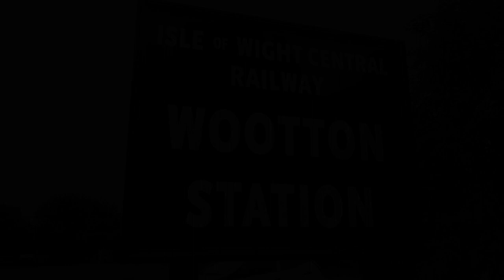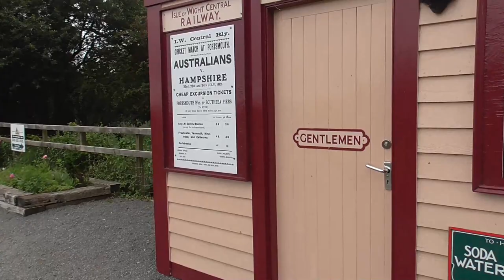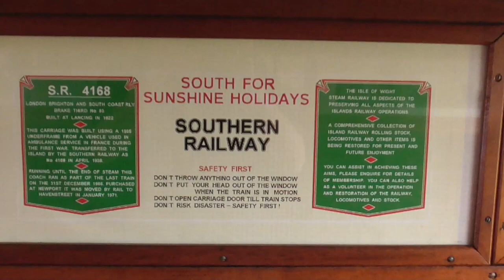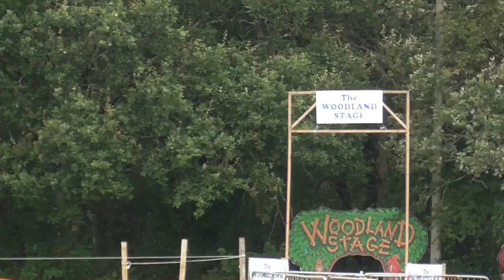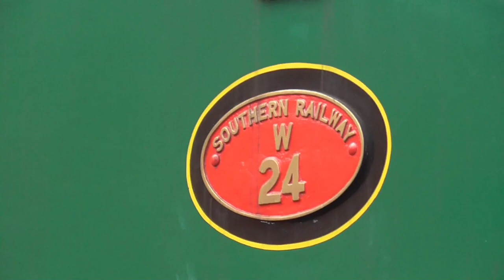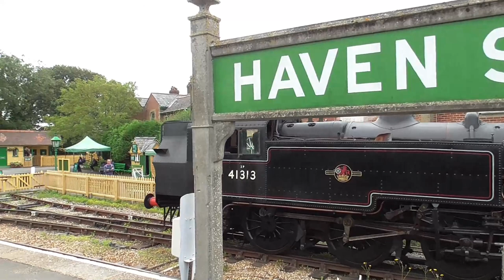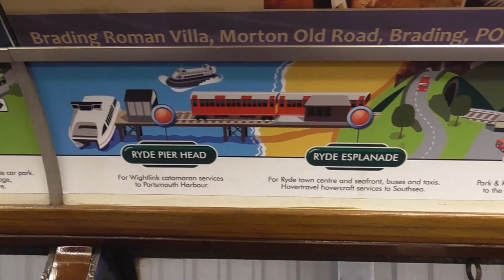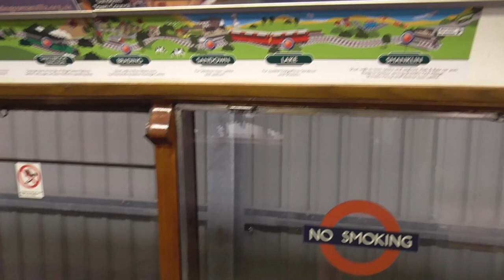Trains at the Isle of Wight Steam Railway (IoWCR) - 23/08/2021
The 141st video of my train spotting adventures.
This video was taken on a family holiday to the Isle of Wight; despite the lack of a working Island Line at the time, the heritage railway was working as per usual, so we went to see it. The line stretches from a junction with the Mainline and Wootton at its most western end, with Havenstreet being the main central station on the line.
Timestamps:
00:00:00 Wootton start
00:03:34 Wootton to Havenstreet
00:07:00 Havenstreet trains & look around Prt 1
00:21:18 Havenstreet to Smallbrook
00:26:52 Smallbrook to Wootton
00:29:39 Wootton turnaround
00:30:55 Wootton to Havenstreet (again)
00:32:55 Havenstreet trains & look around Prt 2
00:36:59 Havenstreet via Smallbrook to Wootton final trip
00:42:15 Final train from Wootton & pictures/ending.
Filmed on the:
Island Line (brief)
Isle of Wight Central Railway
Trains seen:
IVATT Class 2 '41313' & '41298'
Hunslet 'Austerity' WD198 "Royal Engineer"
Barclay Shunter No 235
'O2' Class W24 'Calbourne'
Class 483/1938 Stock '483007' "Jess Harper"